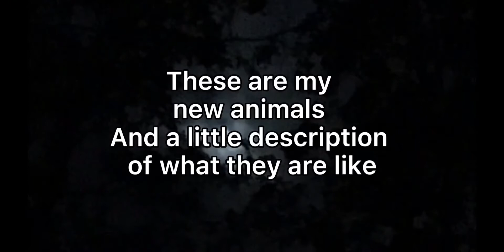New intro + a introduction to new animals 🤭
Sorry for such the wait but I’m back and posting